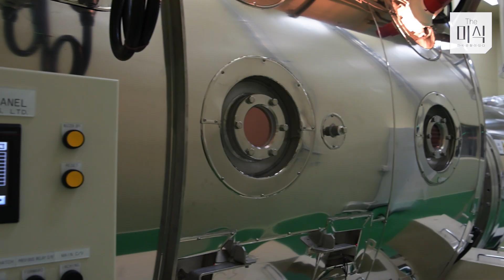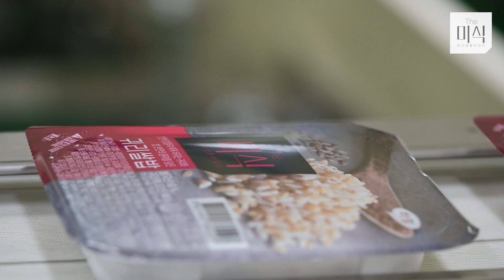[The 미식 키친] 100% 쌀과 물로만 만들어지는 더미식 밥공장의 생산공정을 공개합니다.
[The미식 밥 공장]

100% 쌀과 물로만 만들어 밥 본연의 풍미가 가득!
한 알 한 알 살아있는 진짜 공기밥의 비밀